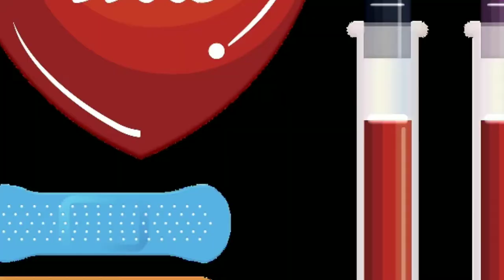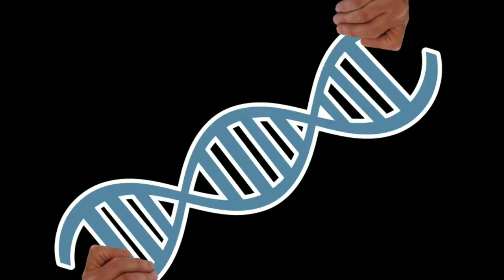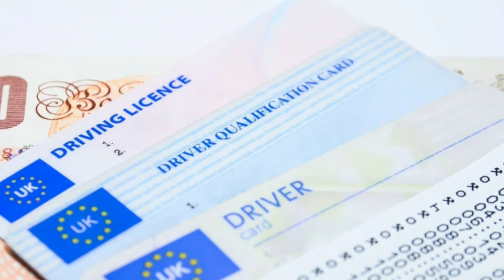I phone को विलन फिल्म me use नही kar सकता।।‌‍‍ villain I phone ko movie me use nahi kar sakta।।fact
I phone को विलन फिल्म me use नही kar सकता ll villain I phone ko movie me use nahi kar sakta ll Random Fact video ll #1

About this video :- क्या I phone को विलन फिल्म में उपयोग नहीं कर सकता ? ।। most amazing and wonderful fact l #1

is video me apko pata chalenge ese FACT jo shayad hi apko pata ho is video me apko pure 11 ese facts ke bare me pata chalega jo apko pata bhi nahi honge jaise ki

Queries solved :-

1  I phone को विलन फिल्म में उपयोग नहीं कर सकता
2 किसकी पांच आंख होती हैं
3 दुनिया की सबसे महंगी कार की नंबर प्लेट